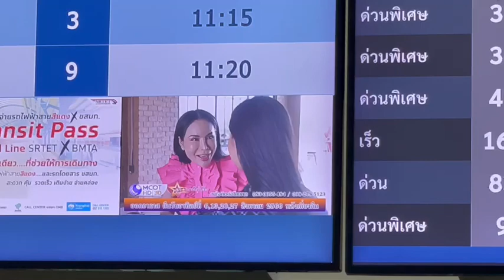โปรโมทละครเทิดพระเกียรติ ที่สถานีรถไฟฟ้า กว่า 1,000 จอLEd พลาดไม่ได้ # ลูกดาราที่ถูกลืม #